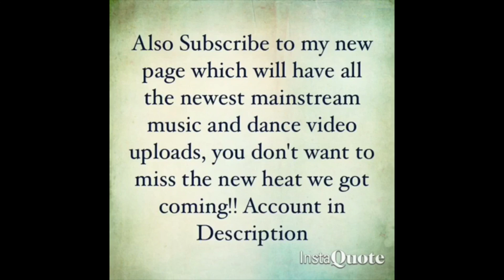Trap Jumpin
Song: Trap Jumpin